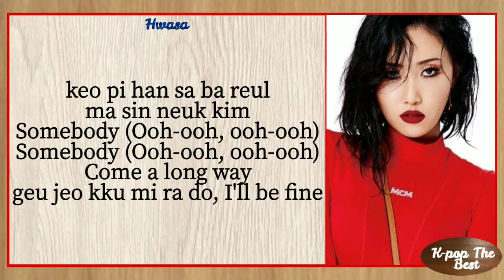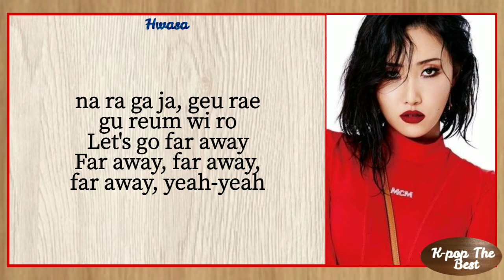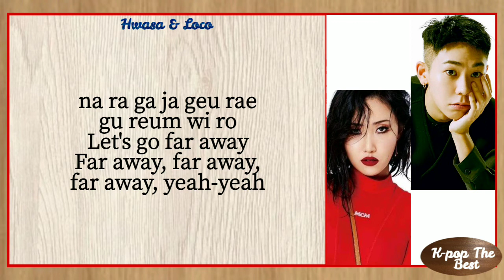HWASA & LOCO - SOMEBODY (with easy lyrics)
•Artist : HWASA & LOCI
•Song🎵: SOMEBODY
•Released : 25 : 07 : 2022
•Album : SOMEBODY